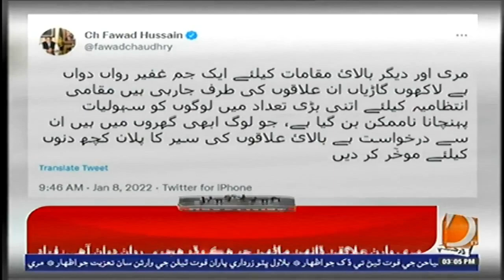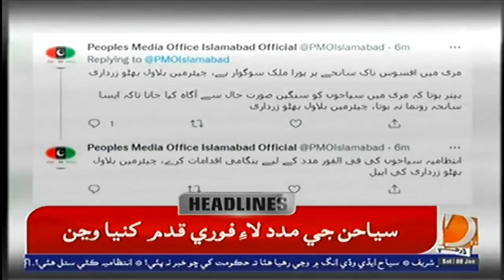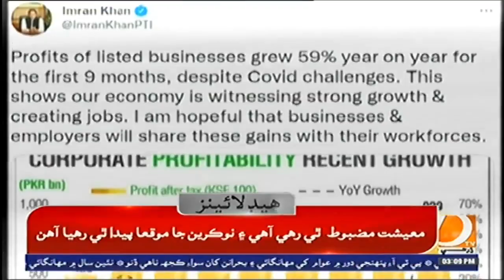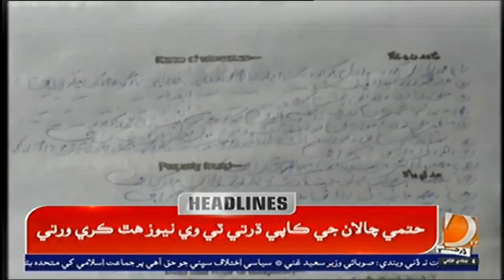03 PM Headlines & Bulletin || Dharti TV News || 08 january 2022